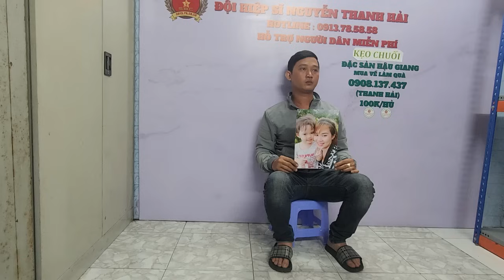chồng quê an giang nhờ timvo ngày 11/10